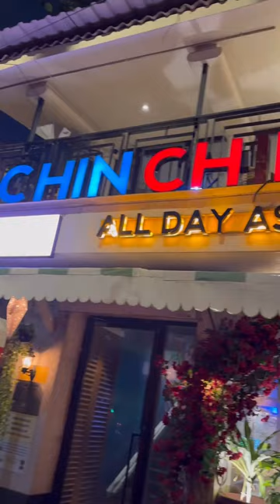Chin Chin Chu, Lower Parel | Asian Food